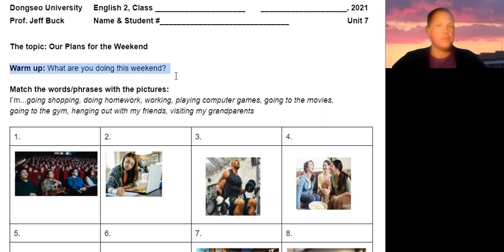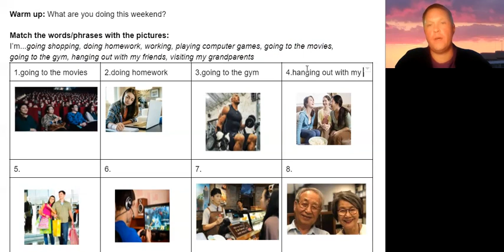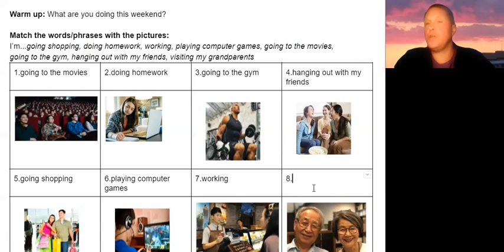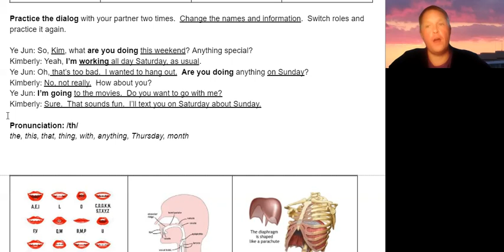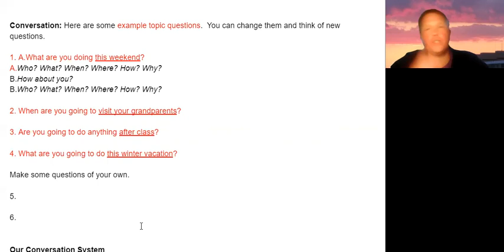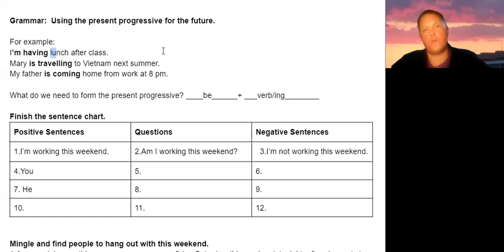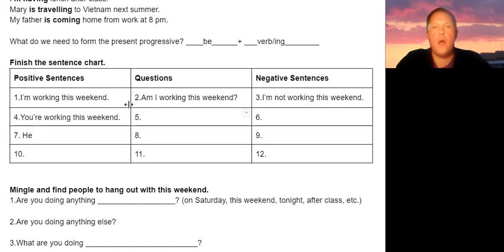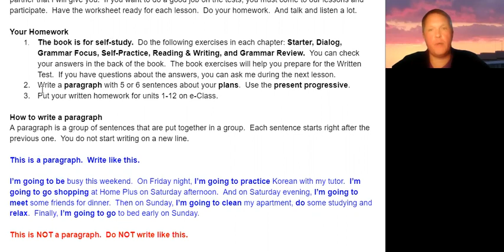How to Talk about Plans in English Correctly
English 2, Unit 7, Our Plans, the Present Progressive for the Future